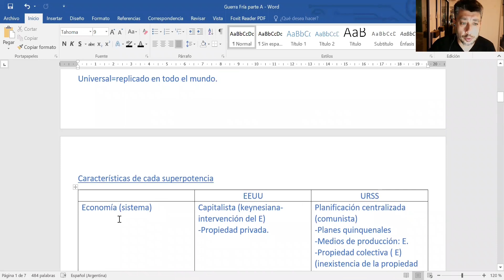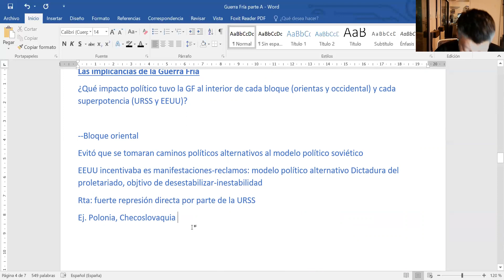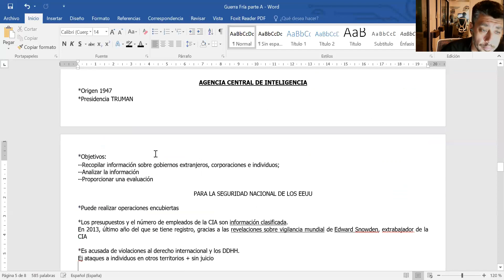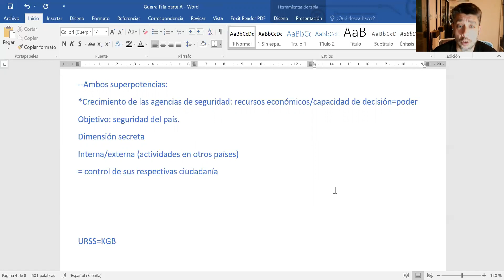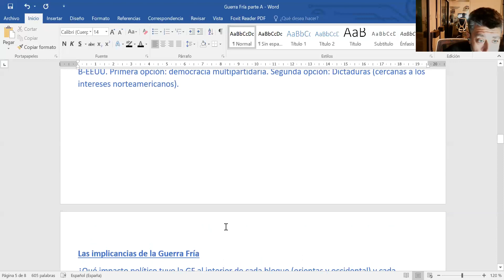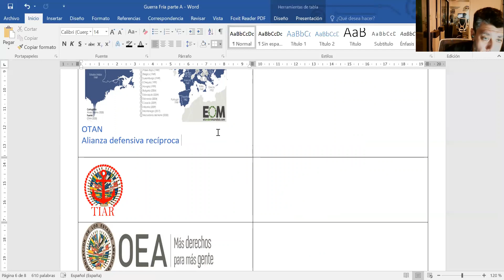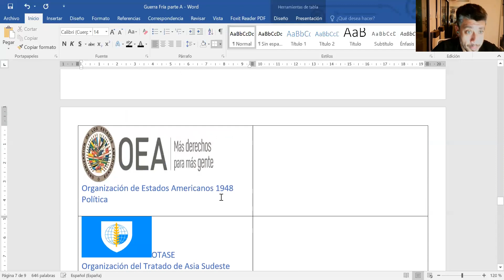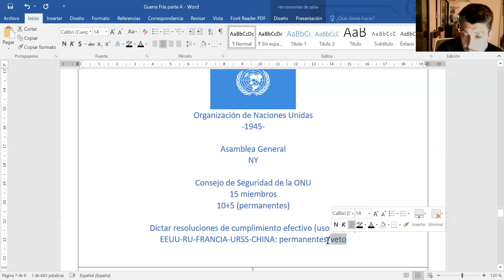5to nat soc Guerra Fría